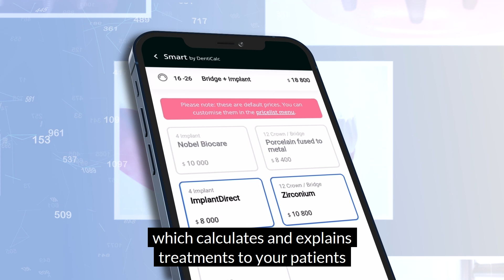4 dental apps in 1| DentiCalc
Dental care app specially designed for dentists. It`s a consultation tool that includes 4 different apps – Dental Videos, Dental Photos, Dental Calculator & Dental Smart.

DentiCalc is a 4in1 dental care app specially designed for dentists. It is a unique dental assistant that will help you to communicate better with patients and manage your work faster! You can use a treatment visualizer to show them personalized dental animations and let them know about the whole process.

You are a dentist professional and you want to enhance your work and communication with patients? DentiCalc is here to make the workflow smooth, easy, and even more interesting for both sides! A perfect dental assistant for dentists!

It is a consultation tool that includes:
- Dental Photos
- Dental Videos
- Dental Calculator
- Dental Smart

Features of DentiCalc 4in1 dental care app for dentists:
- Calculator for simple and complex treatments
- Customizable price list
- Further treatments can be added
- Personalized dental 3D animations
- Available in 30 languages and 162 currencies
- FDI / ISO and Universal numbering system
- Tutorial video that guides the user through all the necessary steps
- Professional support services
- Continuous updates

***Dental Photos***
Delivers patient education materials such as dental problems and treatment procedures. This visual communication aid can be a great help for dentists in explaining the treatments that are awaiting for their patients. The photos are categorized according to different fields of dentistry. In each category there are several before-after images that can impress the patients and can help them in choosing the treatment option that is the most suitable for them.

***Dental Videos***
Visual communication aid that is a great help in explaining problems and treatment procedures. Patients will understand treatments better with the help of patient education videos, treatment visualizer, and dental animations, so less time can be spent on explaining the procedures. New videos are added each month to show more specific cases and to offer different treatment solutions to a problem. The app can also be useful for students as they can visualize various treatment procedures which can be helpful during their studies.

***Dental Calculator***
It is a unique calculator that gives estimated treatment prices to patients in seconds. With the personalized price list you can calculate the different treatment options so patients can choose according to their budget. You can add your own prices and further treatments can be added to the pre-set price list. It improves dentist-patient communication.

***Dental Smart***
A revolutionary consultation tool to help dentist professional to communicate effectively and to increase treatment acceptance. With the hundreds of millions of treatment combinations and the personalized dental 3D animations it helps dentists to present the procedures of different treatments to their patients.

Download this dental care app for dentist professionals and enhance your workflow and communication with patients with a true dental assistant! Increase your professional level in dentistry!